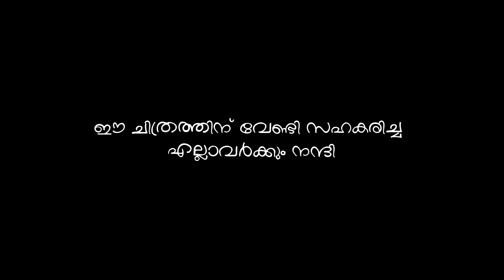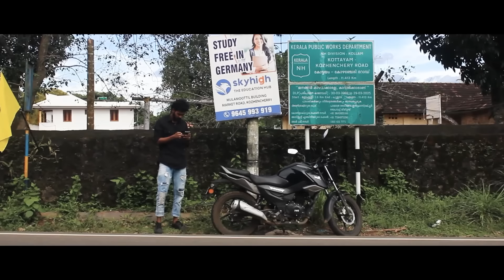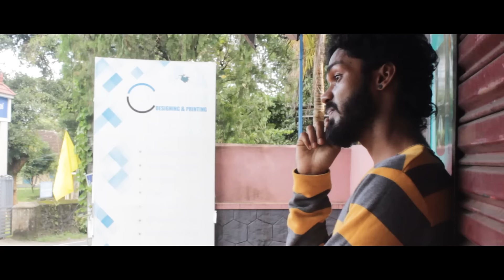Thunnal | Malayalam shortfilm | Anjana Appukuttan | Anuraj | Kavya | Viewfinders | HD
Thunnal is an emotional drama malayalam shortfilm
Directed by Jishnu Edappavoor
Produced by Vishnu Prasad S
Written by Dharan
DOP : Nandhu Prakash
Editing & DI : Brijesh
DIstribution : Viewfinders

Cast
Anuraj M, Kavya Saju, Anjana appukkuttan,Dharan, etc...